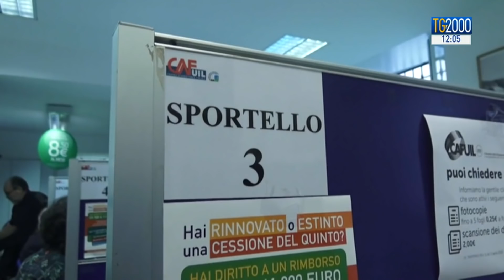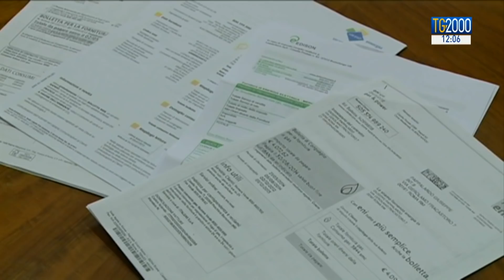Reddito cittadinanza, tutto ciò che c’è da sapere. La scheda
Per ottenere il reddito di cittadinanza a fine aprile, c'è tempo per presentare la domanda tutto il mese di marzo. Vedremo allora come andrà nei prossimi giorni. Intanto, riassumiamo in cosa consiste, chi può richiedere questo sussidio e in che modo va inoltrata la richiesta. Insomma tutto quello che c'è da sapere nella scheda di Fabio Bolzetta.